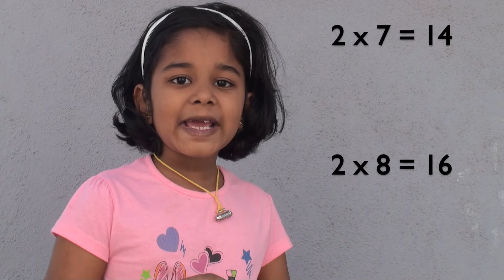Math Fun: Tables of 2